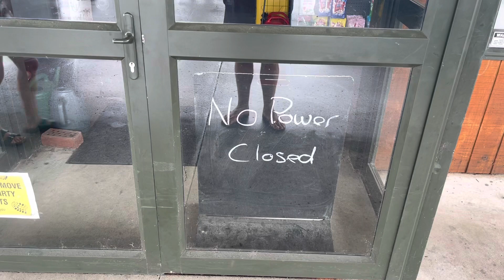07/01/2023 - Not Hot Water Beach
I will show Maddie the pictures from last time!